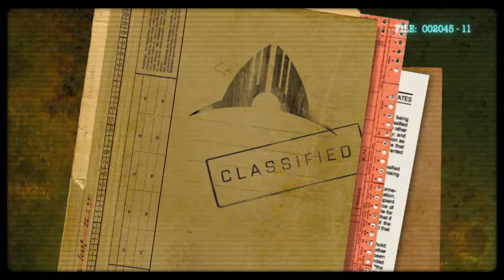Phoenix Point - Developed by Snapshot Games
STRAIGHT FROM THE DEVS: Phoenix Point puts players in the midst of a desperate fight to take back the Earth from a mutating, alien menace. Featuring turn-based tactical combat on procedurally generated maps, and resource management on a global scale, Phoenix Point offers endless replayability and a brutal challenge.